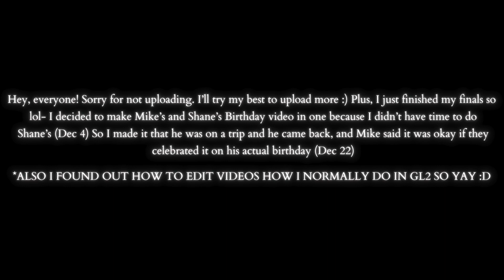𝐇𝐚𝐩𝐩𝐲 (𝐋𝐚𝐭𝐞) 𝐁𝐢𝐫𝐭𝐡𝐝𝐚𝐲, 𝐌𝐢𝐤𝐞, 𝐚𝐧𝐝 𝐒𝐡𝐚𝐧𝐞! [ Gacha Life 2 Short ]